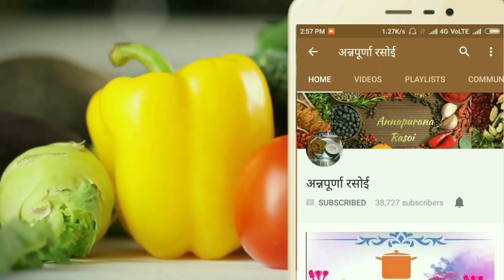गाजर की कांजी कैसे बनाते हैं [HINDI] HOW TO MAKE CARROTS KANJI